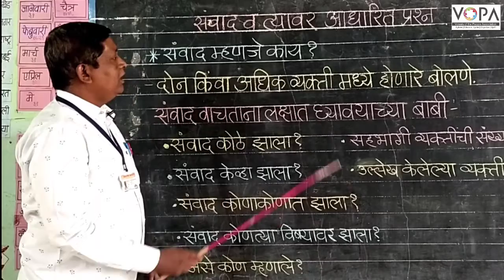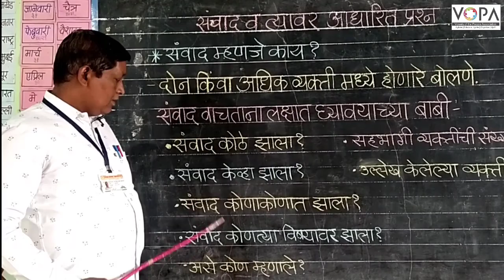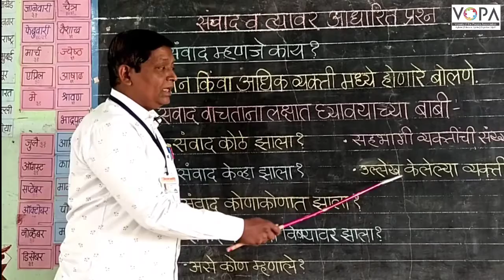५ वी | शिष्यवृत्ती | मराठी | संवाद व त्यावर आधारित प्रश्न | V1 | V-School